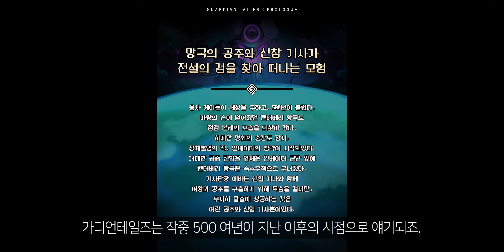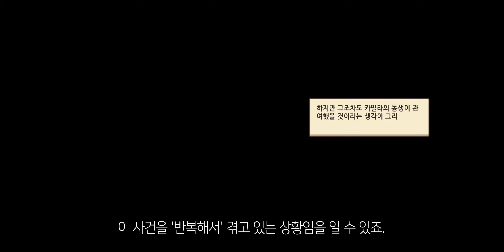포브스 선정 가장 신뢰할 수 없는 가디언테일즈 설레발! 시즌2 떡밥 풀어보기